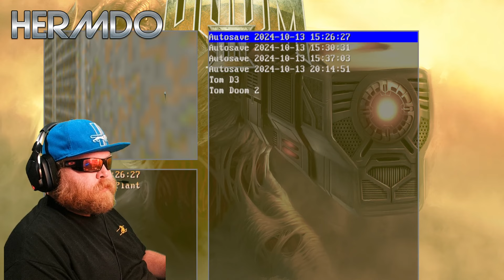Playing the "DOOM 3" mod for DOOM 2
I take it for a test drive and see if it lives up to the hype!